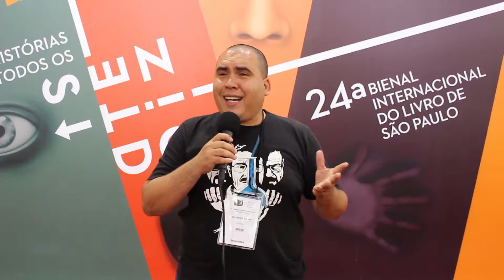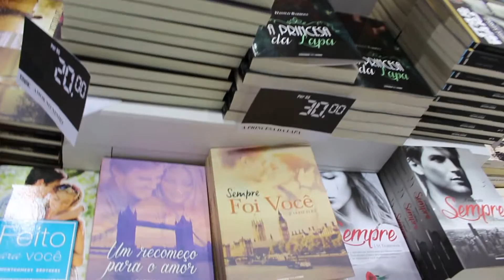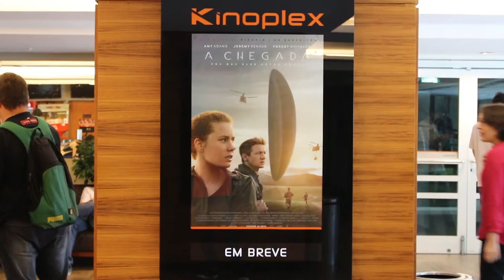Programa LoGGado - do Eduardo Silva - TCC de Jornalismo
O Programa LOGGADO é uma criação do aluno Eduardo Silva, que sob minha orientação, apresentou este trabalho final, em seu TCC, no Curso de Jornalismo, da Faculdade de Jornalismo Pinheiro Guimarães, no segundo semestre de 2016.